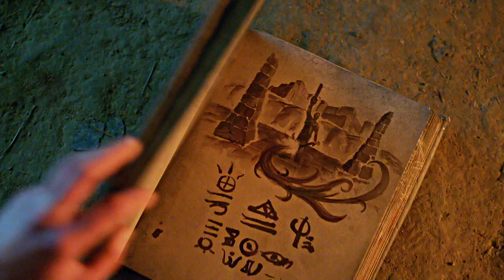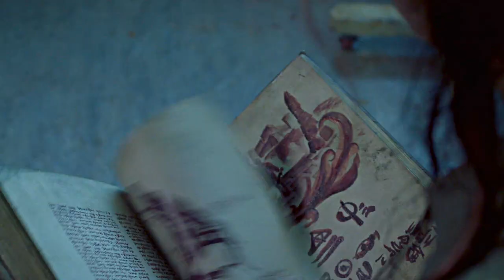Ash Williams || The Promised One (Hail To The King)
I wanna thank you all for a great 2022, the day before this video comes out, I will have uploaded 12 videos as a thank you personally to friends that mean a lot to me as an editor. This one is for me though, I really put myself to the test with this one with it being the longest video I have made on one of my favorite characters of all time, part of me had planned on this being my final evil dead video but I simply can’t, given there’s a small amount of evil dead edits coming out nowadays but I may stay away from Ash Williams focused edits and make more effort to make ash vs evil dead edits given out of the 14 evil dead edits I've made there's only been 4 or 5 from the tv show, I want to thank @MrGreaves for reigniting my interest in editing evil dead after seeing his hellfire edit earlier this year Besides that, I want to wish everyone happy holidays, hopefully they're the ones with presents and involve American flag wrapping paper. ironically the thumbnail has the American flag so it's a win win situation for myself and myself. I've definitely learned alot from making this video, really grasping the problems of editing long videos and becoming a better editor for it. I rendered this video so many times just to get the audio as best as I could and I always fell short, but the last time was the best and closest I got to a balanced edit. Merry Christmas everyone! I should also thank @z-mantributes6232 and the legendary @JIGgameoverSAW for being great friends and motivators to continue editing the King……and @Elxven productions got me to rewatch Ash vs Evil Dead when he started watching it for himself and that made editing this video a lot easier, Just wanted to say that on a final note.